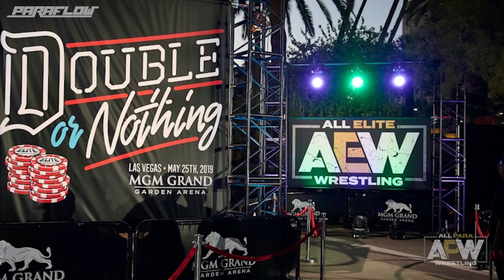Top 10 der wertvollsten AEW-Wrestler || All Elite Wrestling Top 10 (Deutsch/German)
Wer ist eigentlich für AllEliteWrestling der wertvollste Wrestler?Hier dazu mal meine Einschätzung!

▬▬▬▬▬▬▬▬▬ஜ۩۞۩ஜ▬▬▬▬▬▬▬▬▬▬▬▬▬▬

★★ WERBEBLOCK ★★

🎮 WWE 2K19 günstig bestellen

▬▬▬▬▬▬▬▬▬▬ஜ۩۞۩ஜ▬▬▬▬▬▬▬▬▬▬▬▬▬▬

★IHR WOLLT MIR ETWAS ZUSENDEN?★
Schickt einfach euer Packet bzw. Brief per DHL/Deutsche Post an folgende Postfachadresse:
Paraflow
Postfach 13 36
97403 Schweinfurt

▬▬▬▬▬▬▬▬▬▬ஜ۩۞۩ஜ▬▬▬▬▬▬▬▬▬▬▬▬▬▬

➤ BILDSCHIRM 1°*
➤ BILDSCHIRM 2°*
➤ MAIN BOARD*

➤ MEINE XBOX ONE*
➤ MEINE PLAYSTATION 4*

➤ MEINE VLOG KAMERA*
➤ MEINE HAUPTKAMERA*
➤ MEINE WEBCAM*

▬▬▬▬▬▬▬▬▬▬ஜ۩۞۩ஜ▬▬▬▬▬▬▬▬▬▬▬▬▬▬

▬▬▬▬▬▬▬▬▬▬ஜ۩۞۩ஜ▬▬▬▬▬▬▬▬▬▬▬▬▬▬

*Die Amazon-Links hängen mit dem Partnerprogramm von Amazon zusammen. Sie dienen dem potentiellen Käufer als Orientierung und verweisen explizit auf bestimmte Produkte hin. Sofern diese Links genutzt werden, kann im Falle einer Kaufentscheidung eine Provision ausgeschüttet werden